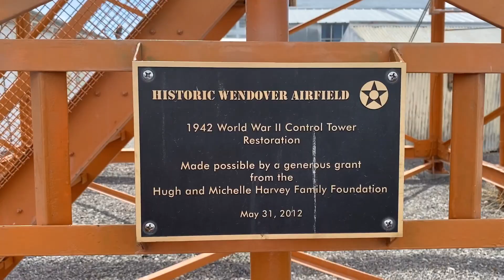WE WENT TO THE DESERT AND THIS IS WHAT WE FOUND!!’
Me and the homies Lino and D went out to the desert to the abandoned airport. This is my first YouTube video and I appreciate any support. Hopefully you guys found some parts entertaining or the whole video!